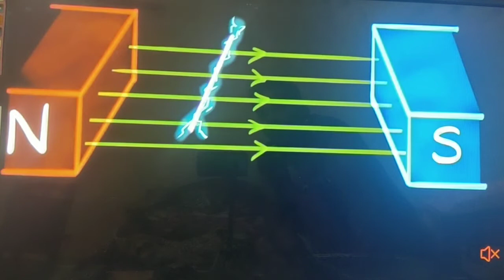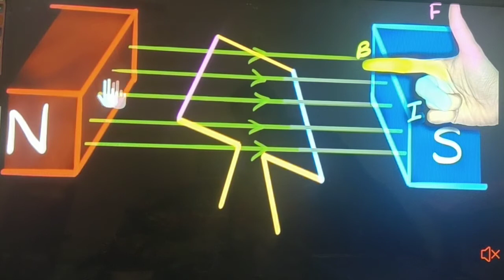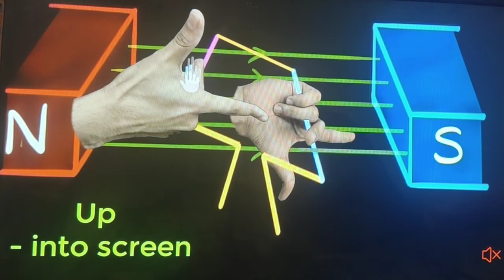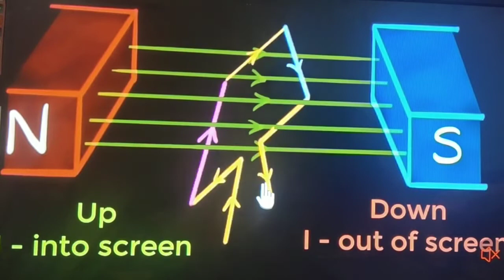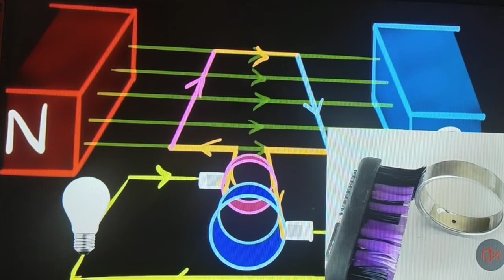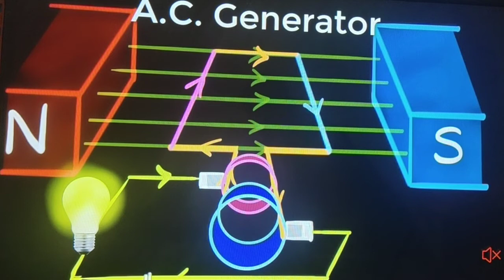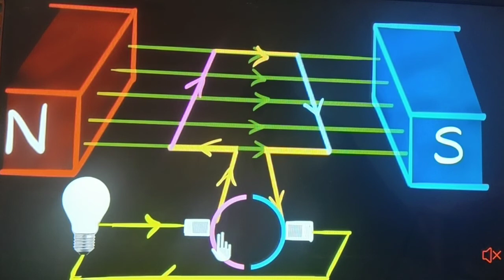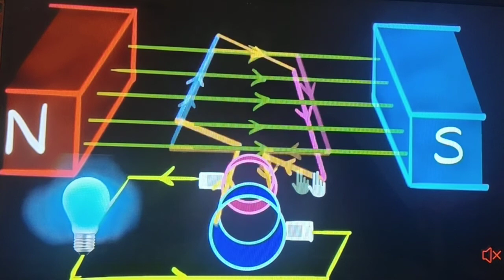Generator AC & DC BY BR SIR